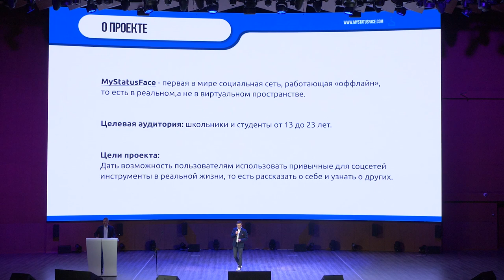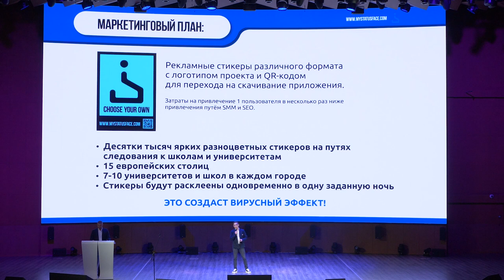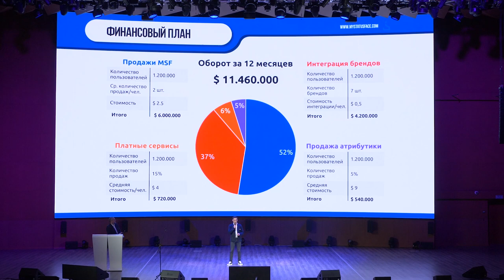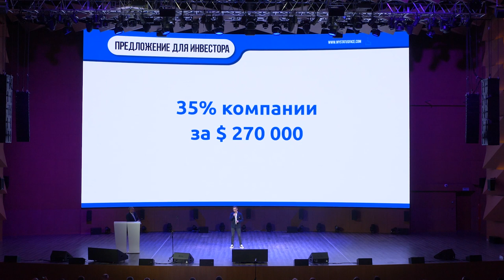ПРОЕКТ MYSTATUSFACE - СЕРГЕЙ ЗАПОРОЖЕЦ